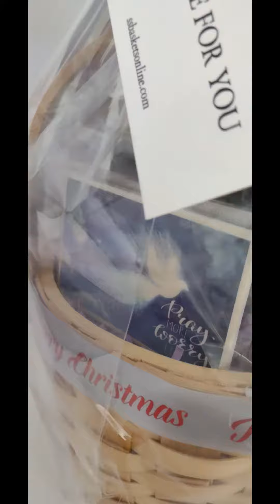Holiday Jelly and Jam gift basket idea🎁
gift merrychristmas This delightful gift basket idea is a perfect treat for any occasion—whether it's for the holidays, a birthday, a thank-you gift, a hostess present, or a warm welcoming gesture for new neighbors. Filled with a variety of delicious jellies and jams, it’s sure to bring joy and sweetness to anyone’s day.

Gift Basket Features:

A selection of high-quality, flavorful jellies and jams
Ideal for spreading on toast, pairing with cheeses, or enjoying with baked goods
Thoughtfully assembled for a memorable and charming gift experience

This beautifully curated basket offers the perfect blend of sweetness and elegance, making it a versatile and thoughtful gift idea for any celebration or gesture of kindness.